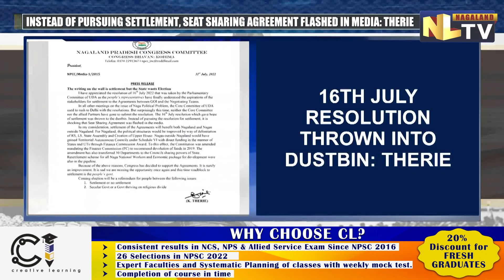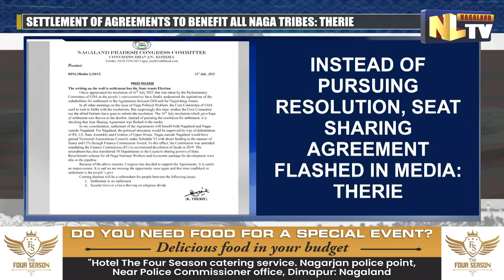16TH JULY RESOLUTION ADOPTED BY UDA GOVT HAS GONE INTO DUSTBIN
Nagaland Pradesh Congress Committee stated that it supports the settlement of the agreements between the Government of India and the negotiating teams. However, president of the committee K Therie opined that when he thought the people’s representatives have finally understood the aspirations of the stakeholders after July 16 resolution, he was wrong. He further added that instead of pursuing the resolution for settlement, it is shocking that seat sharing agreement between the NDPP and BJP was flashed in the media. Hence, the people’s hope of settlement was thrown to the dustbin. At the same time, he noted that after all other meetings on the issue of Naga Political problem, the Core Committee of UDA would rush to Delhi with the resolutions but he pointed out that surprisingly this time, neither the core committee nor the allied partners have gone to submit the resolution. Therie maintained that settlement of the agreements will benefit both Nagaland and Nagas outside Nagaland. For Nagaland, the political structures would be improved by way of delimitation of Rajya Sabha, Lok Sabha, state assembly and creation of upper house.